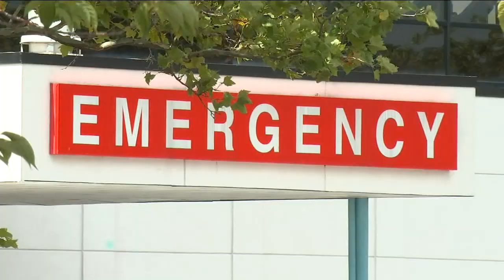Hospital worker arrested after cache of weapons found in closet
A New Jersey hospital employee was arrested Sunday, after a large cache of firearms and ammunition were discovered inside an unlocked closet at Hudson Regional Hospital in Secaucus.

Police arrested the hospital's marketing director, 46-year-old Elmwood Park resident Reuven Alonalayoff, at Newark Liberty International Airport, on weapons charges including possession of an assault firearm and two counts of possession of a high-capacity magazine.

Three weeks ago on July 18, police responded to a bomb threat at the hospital and made a shocking discovery during a security sweep.